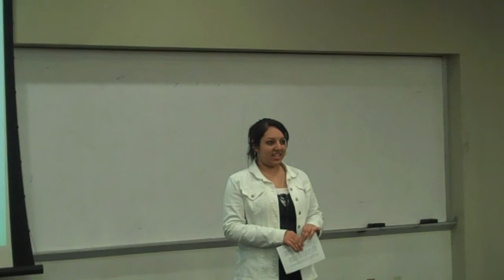Anita Hasni 02-23-10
Prepared Speech - "About Myself"